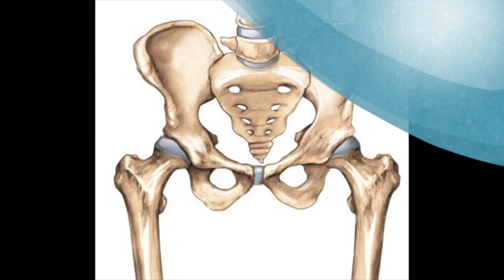Megkérdeztük Faragó Katát - Egészségünk érdekében a keleti gyógyászatban - Japán Életmód I.